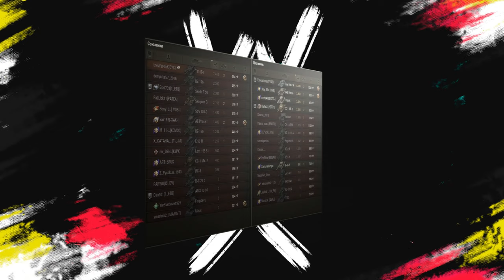БАН ЗА ПРОДАЖУ МЕСТ В КЛАНЕ - ИЗМИНЕНИЯ ПРАВИЛ КЛАНА